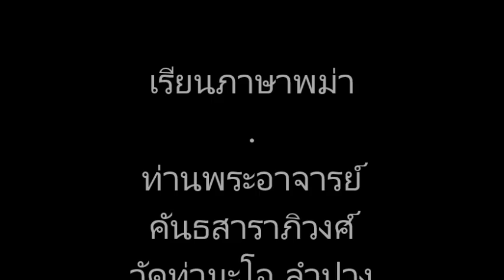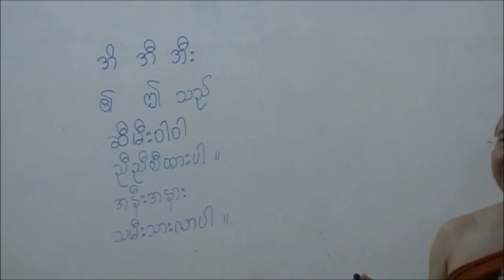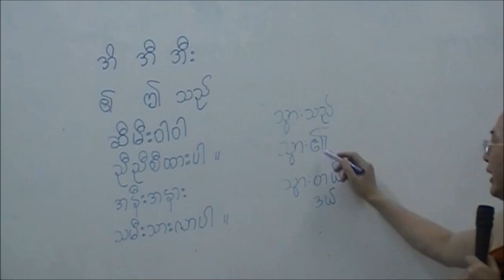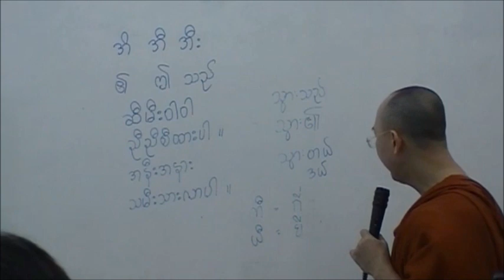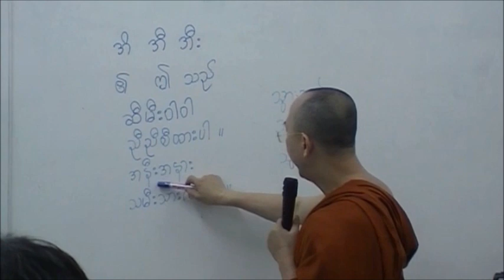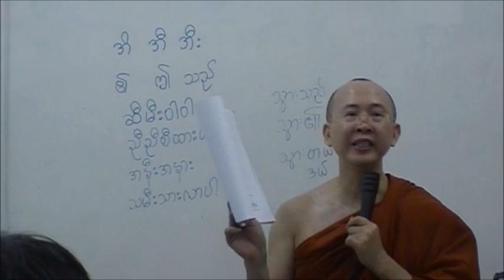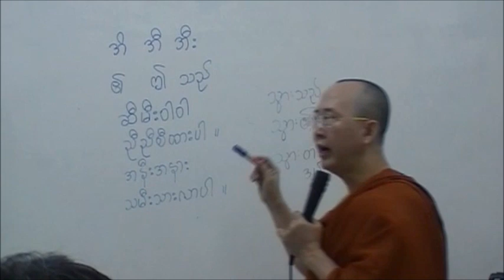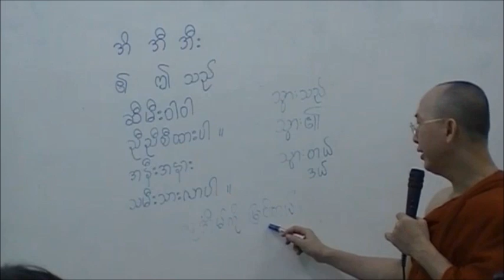เรียนภาษาพม่า ตอน3